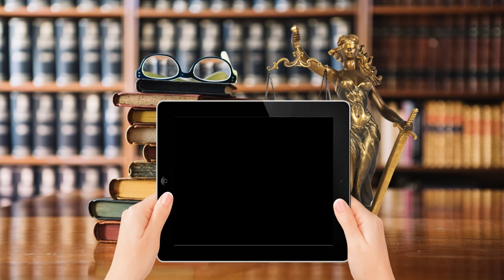𝚂𝚞𝚛𝚊𝚖é𝚛𝚒𝚌𝚊 (𝙸𝙸). 𝟽 𝙰𝚞𝚝𝚘𝚛𝚎𝚜/𝚊𝚜 𝚍𝚎 𝚅𝚎𝚗𝚎𝚣𝚞𝚎𝚕𝚊... 𝚚𝚞𝚎 𝚍𝚎𝚋𝚎𝚛í𝚊𝚜 𝚕𝚎𝚎𝚛.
La literatura venezolana comenzó a desarrollarse a partir de la época colonial, con alocuciones a las nuevas tierras y sus pobladores originarios. Las crónicas y varios estilos de poesía fueron las principales manifestaciones literarias durante el siglo XVIII. La entrada al siglo XIX y la Independencia vieron el nacimiento de una refinada literatura política, así como una oratoria de gran belleza retórica y estilística que permearía los escritos de los más diversos próceres del proceso emancipador. Luego de la Independencia, la literatura venezolana comenzó a diversificarse, pero apenas comenzó a evolucionar rápidamente en la época de Guzmán Blanco. El romanticismo, primer género literario de importancia en Venezuela, se desarrolló a mediados de ese período. A finales del siglo XIX tuvo lugar el modernismo y a comienzos del siglo XX ocurrió la aparición del vanguardismo. El costumbrismo, de raíces romanticistas, arraigó profundamente en Venezuela.